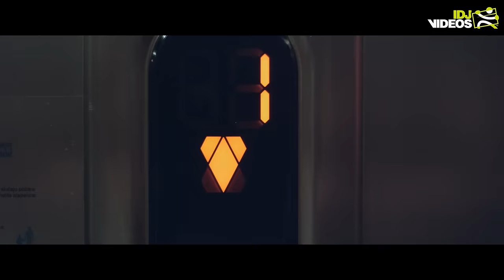DANIJEL ALIBABIC - BAS MI JE DOBRO (OFFICIAL VIDEO)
Slušaj ovu pesmu i sve ostale najveće hitove na: BEST OF: IDJ HITS 2017 Deezer playlisti

Lyrics: Dragan Brajovic Braja
Arrangement: Milan Radjen

Production company: IDJVideos™
Directed by: Andrej Ilić
1st Assistant director: Đorđe Trbović
Director of photography : Đorđe Trbović
Editing and Post Production: Boris Zec
Production controller: Jelena Trbović
Makeup: Olja Beočanin
Styling: Bane Dević